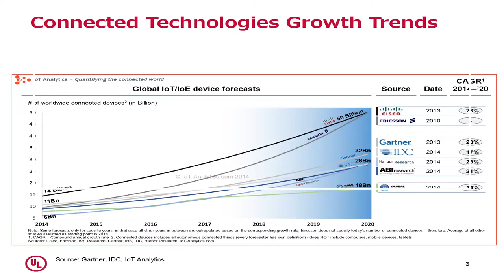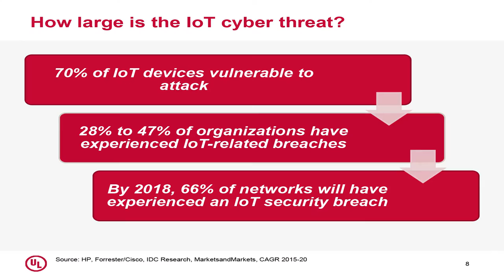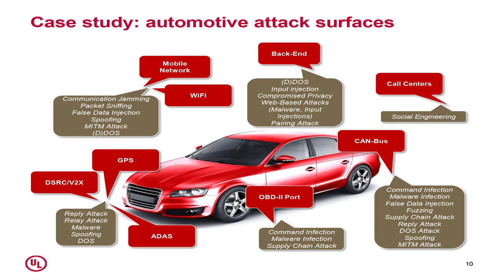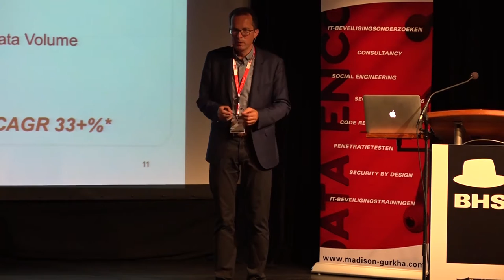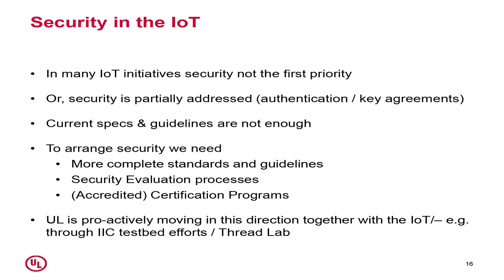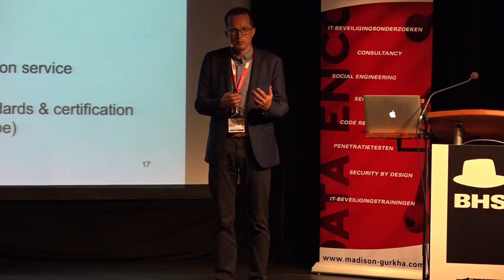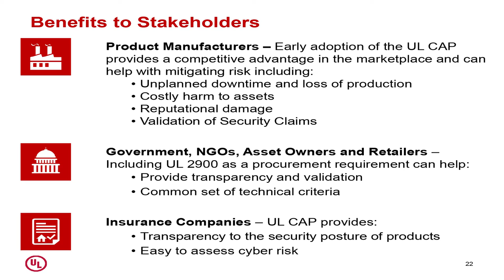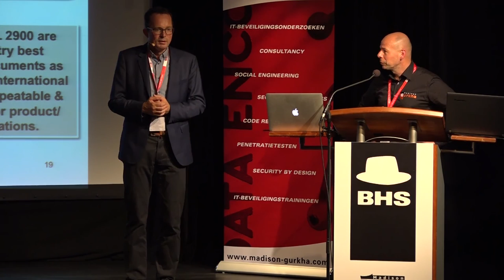Dirk Jan van den Heuvel - Testing the security of IoT devices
Madison Gurkha Black Hat Sessions, June 23, 2016

Testing the security of IoT devices by Dirk Jan van den Heuvel
Take a look at the other lectures